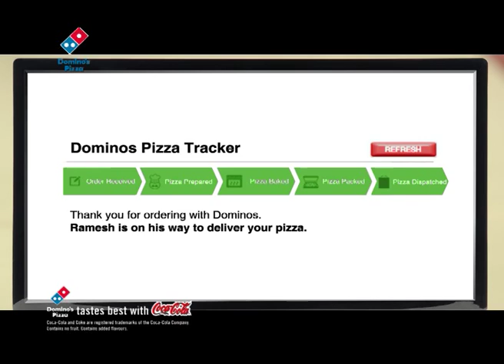Domino's Online Ordering TVC - Mid Day Happy Hours 30% Off Online Offer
Domino's Online Ordering TVC
Mid Day Happy Hours Offer. Get 30% Off on all Domino's Pizzas from 11am to 4pm